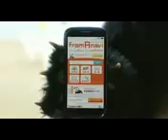japa final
Descrição